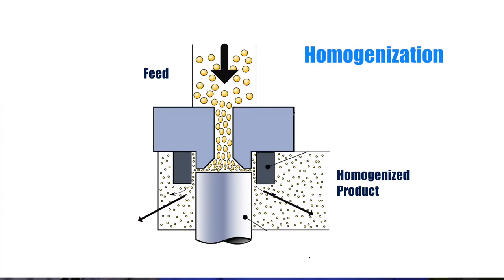The Business of Raw Milk and Raw Milk Cheese at the Mecox Bay Dairy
Learn what it's like to be a dairy farmer at Mecox Bay Dairy in Water Mill.

At the farm, Arthur Ludlow produces raw milk and artisanal cheeses, all in the sake of better health and great taste.  We take a tour and see the dairy-making process.

Featured Interviews:

Arthur Ludlow
Mecox Bay Dairy